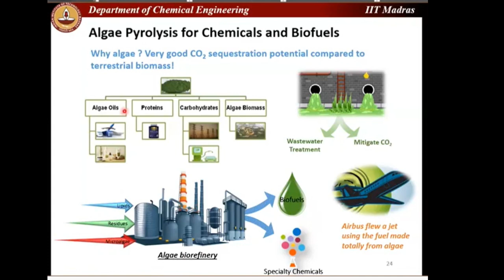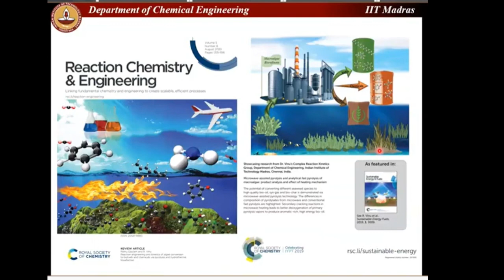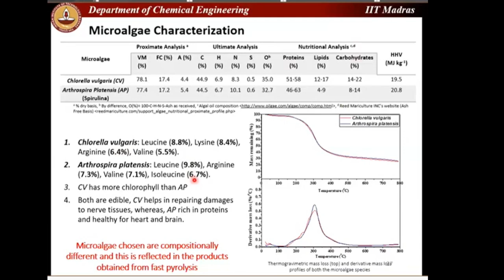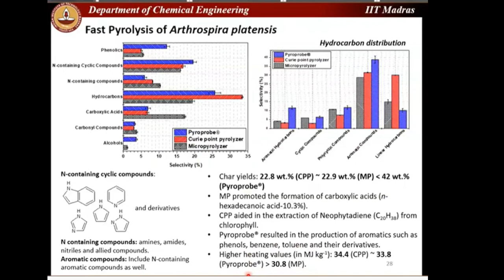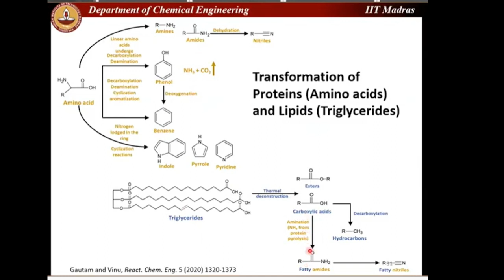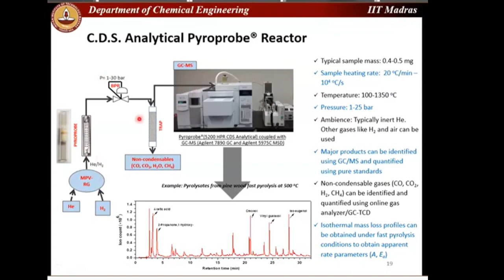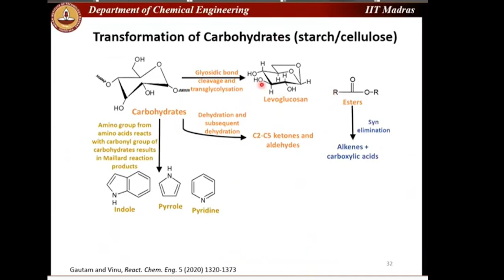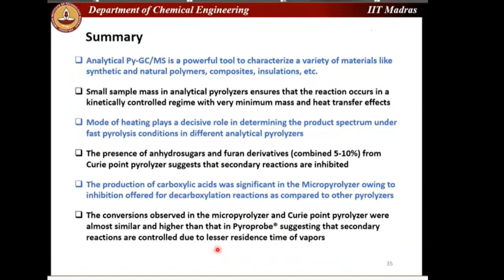Comparison of different Analytical Pyrolyzers for Biomass Research | Dr R Vinu | IIT | PYROASIA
Short summary of Prof R Vinu lecture on comparing 3 different pyrolyzers for Algae Pyrolysis